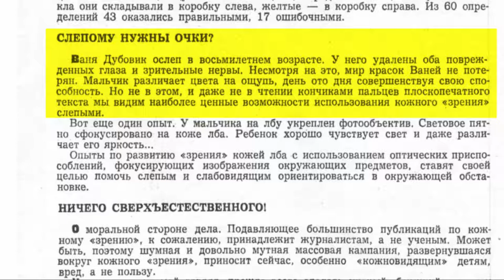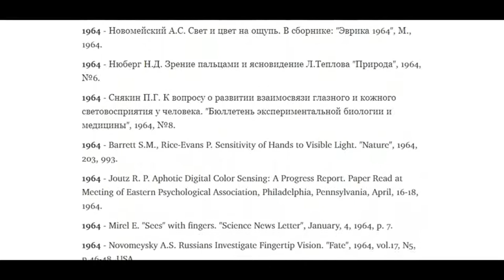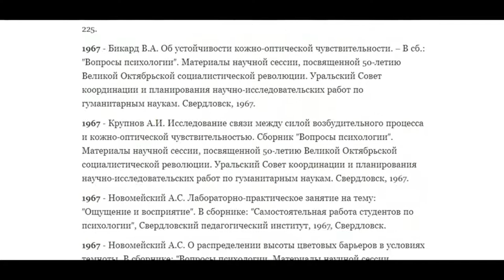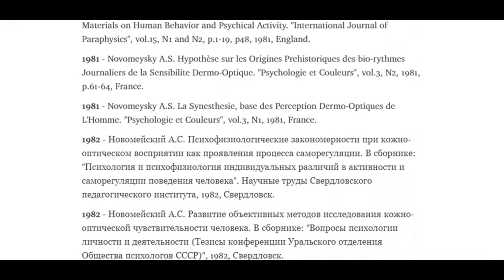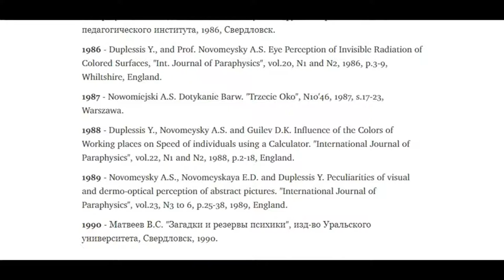Да, кожное "зрение" существует! Техника-молодёжи, 1965, №2 Выдержки из статьи Экстраокулярное зрение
Выдержки из статьи заведующего лабораторией физиологии зрения Украинского научно-исследовательского экспериментального института глазных болезней имени академика В. П. Филатова, кандидата медицинских наук А. Шевалева. (г. Одесса)

BTC bc1qw4jxftk3ff8y4z577yh07m950x686cq8meyru6
ETH 0xcc721D5e3B16A7BAd5b29B320e01d1f88C49b3B4

Список публикаций по кожному «зрению» (более 180 источников)
Свойства кожного «зрения» (фрагмент научной статьи 1968 года)
История исследования кожного «зрения», рассказанная одним из исследователей (фрагмент книги В.С. Матвеева «Загадки и резервы психики», 1990 год)
История исследований кожного «зрения» в СССР с 1936 года по 1989 год.

Персоны
Михаил Моисеевич Бонгард
Михаил Сергеевич Смирнов
Роза Кулешова
А. Шевалев